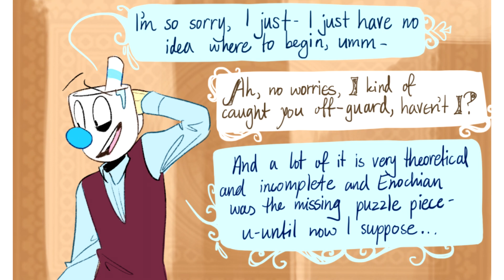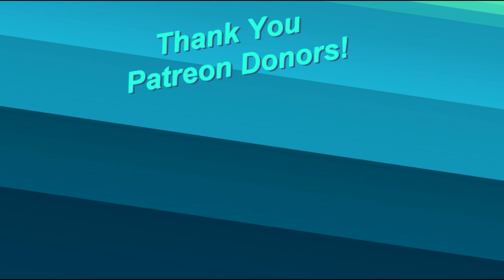Casino Cups Part 91 Cuphead Comic Dubs {Ask Cuphead and Mugman} THE END OF ACT 1!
My name is VOAdam and I make daily family friendly videos!  I typically make comic dubs for games like undertale, cuphead, sonic, and pokemon!  I'm mostly known for my Cuphead Comic Dubs, Miraculous Ladybug Comic Dubs, Sonic Comic Dubs, Pokemon Comic Dubs, Baldi's Basics Comic Dubs and Bendy Comic Dubs, but I also dub a wide variety of different kinds of fanart!  I occasionally make reaction videos and let's plays as well.